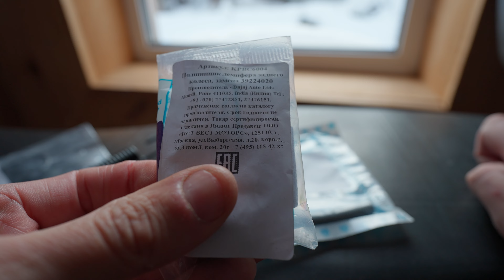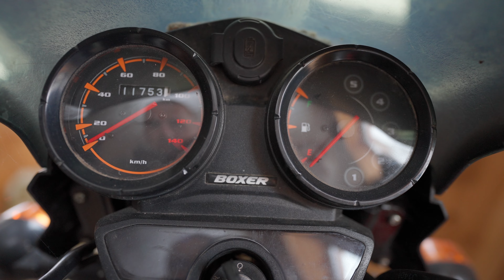Bajaj Boxer 150 disk, 4 года, 12т километров, мотоцикл для села, опыт использования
Мотоцикл Bajaj Boxer 150 disk отзывы, реальное использование в лесу, лугах, селе.